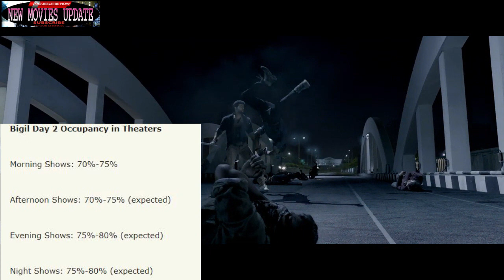Bigil Movie 2nd day worldwide total box office collection Record Tod Kamai